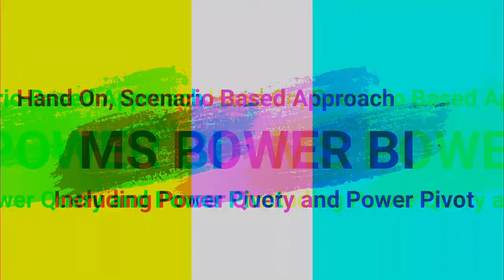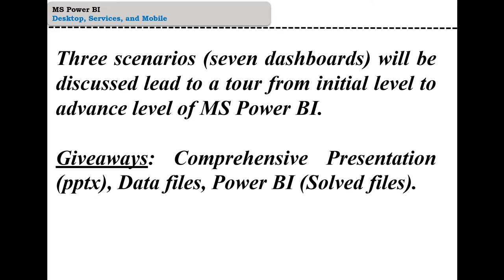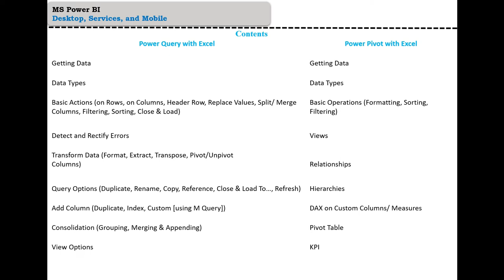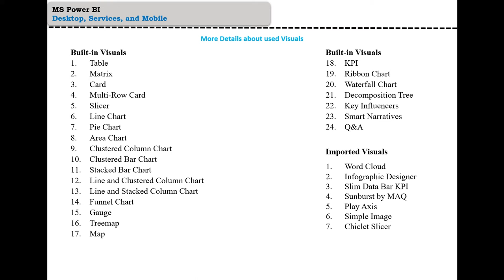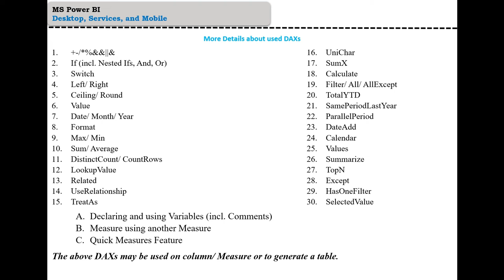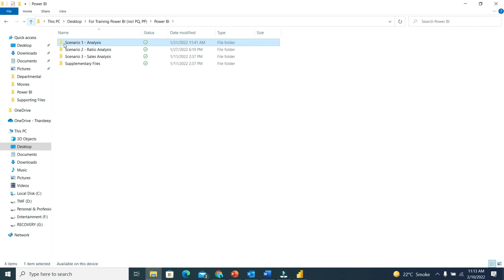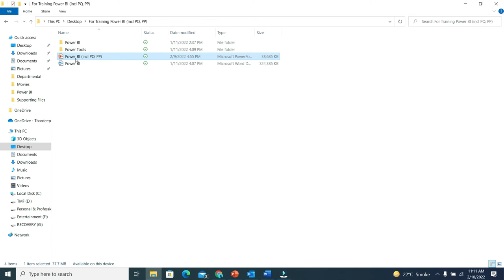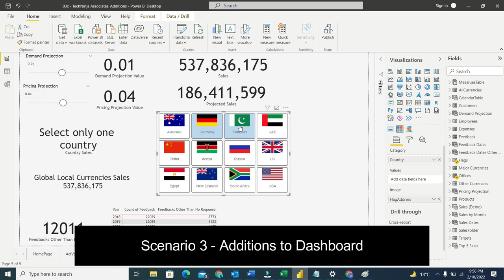Training on Power BI | MS Power Business Intelligence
A Comprehensive Hands-On Training on Data Preparation to Data Visualization including how to import, transform & visualize data with Power BI, with practical exercises & case studies.
Power Query | Power Pivot | MS Excel | Power BI
Desktop Version | Web Based | Mobile Application